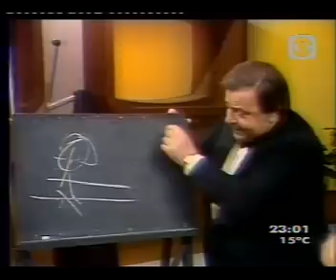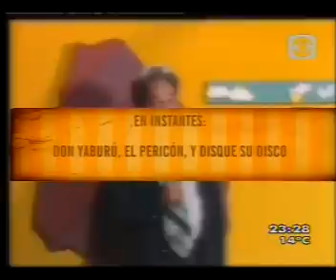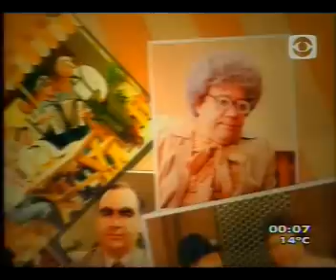Tributo a Decalegron 2da parte Canal 10